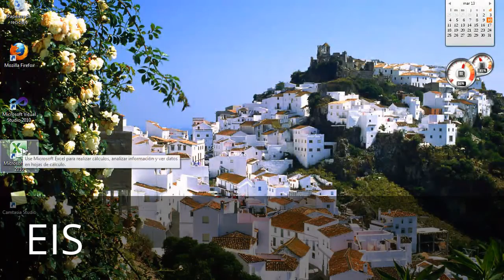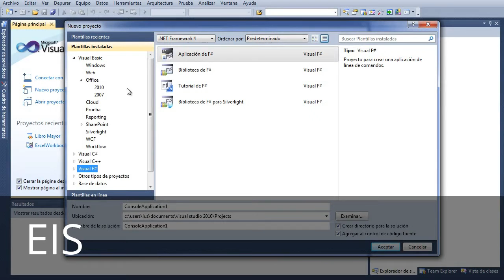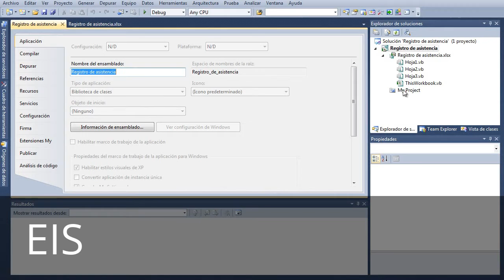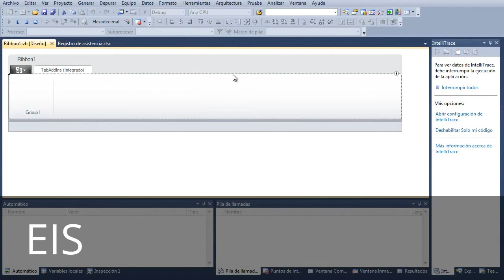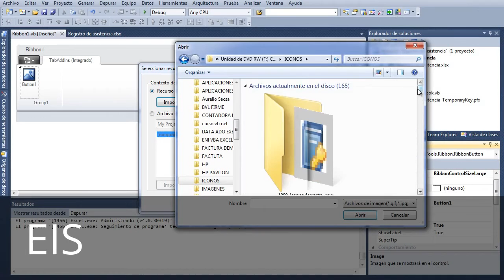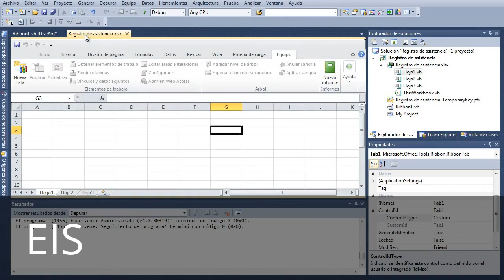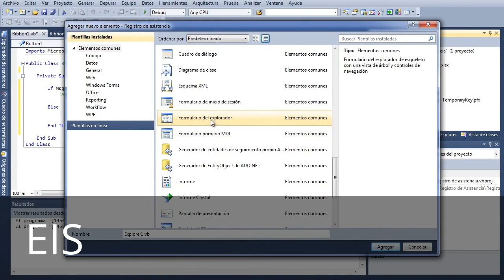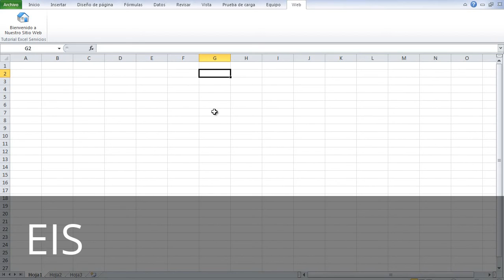USEFUL TUTORIAL VIDEO - HELP YOU IN SOME WAY